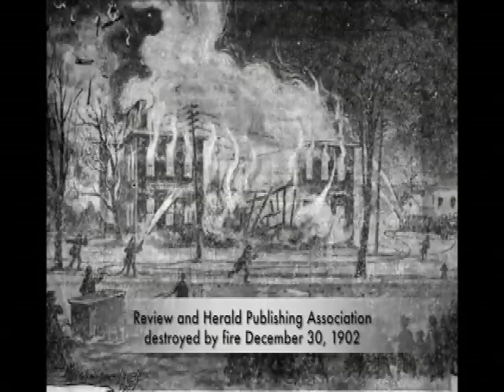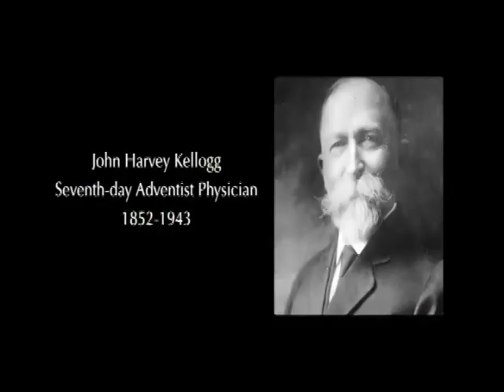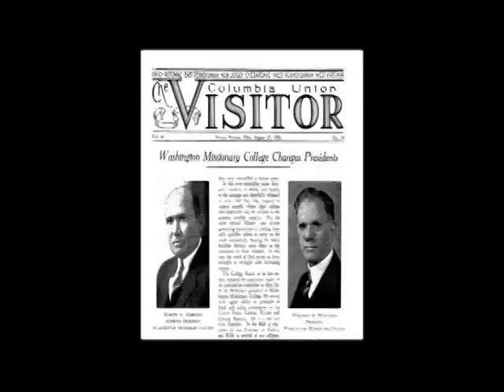The Catholic Infiltration of Adventists -3-